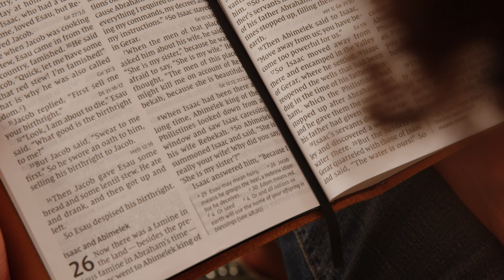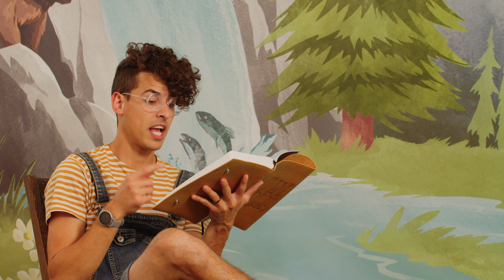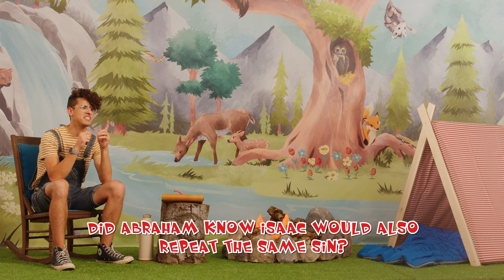Genesis 26 - Quester Daily R.O.O.T.S.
Today we're reading Genesis 26 in our Daily Quester R.O.O.T.S. aka Routine Of Opening The Scriptures!! Every single day we are going to be rooting our selves in the Scriptures, one chapter at a time, from Genesis through Revelation. Join us on our quest to read the entire Bible!

The Quester Community is a 501c3 Non-Profit organization that exists to create engaging, educational, music-filled content to inspire children in their faith journey with Jesus! We also create curriculum resources to equip parents, teachers, and churches to help kids in their quest to find God’s answers to life’s BIGGEST questions!

The Quester Community is supported through the generosity of Quester Investors. If you'd like to support this Kingdom Mission and help us continue to produce free content for kids, you can do so here:

Most importantly, please PRAY that the Lord uses this ministry to reach kids all over the world with the Gospel message of Jesus Christ!